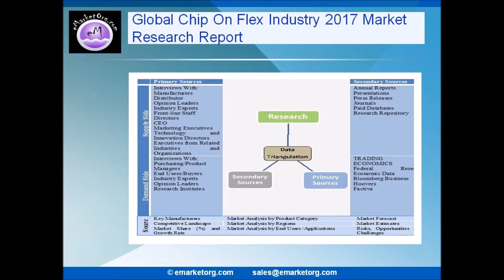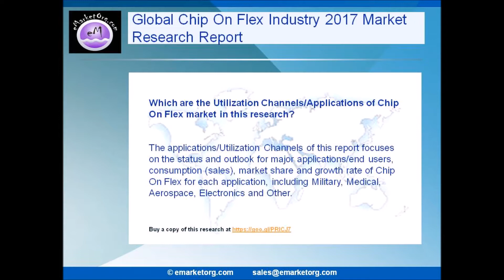Chip On Flex market COF – Discover, forecast, outlook, analysis to2022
Chip On Flex released a new research report of 100 pages on title 'World Chip On Flex Market (COF) by Product Type, Market, Players and Regions-Forecast to 2022' with detailed analysis, forecast and strategies. Learn details of the Product Type, Market, Players and Regions-Forecast to 2022

Browse the Complete Chip On Flex Market Report with comprehensive Table Of Contents @